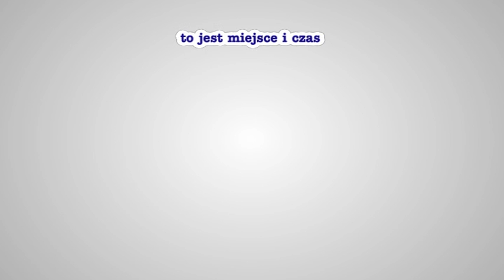Raków Częstochowa vs Piłkarska Gwiazdka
Piłkarska Gwiazdka 2012 ★ Raków Częstochowa vs Piłkarska Gwiazdka (4:1) ★ relacja z turnieju - mecz po meczu - jest dostępna na stronie